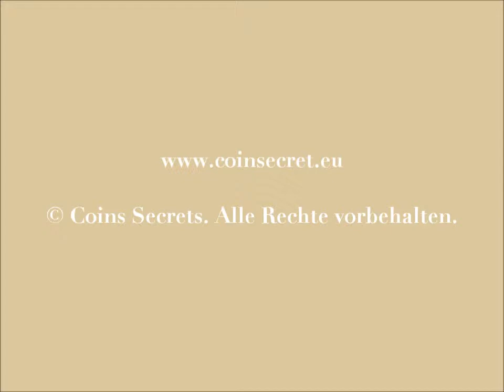Außergewöhnliches Ferienhaus in Cap Ferret mit privatem Strand Für 14 Personen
Diese Domäne befindet sich in einer außergewöhnlichen Umgebung mitten im Pinienwald und bietet zwei private Strände : ein Privat Strand am Bucht von Arcachon, und ein zweites Privat Strand an der Atlantische Ozean.

Die Villa bietet Aussicht auf das Meer und auf die "Dune du Pyla", ruhiger Lage im Pinienwald auf nur 3 km von Cap Ferret.

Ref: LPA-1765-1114